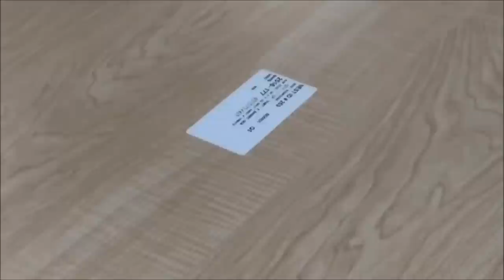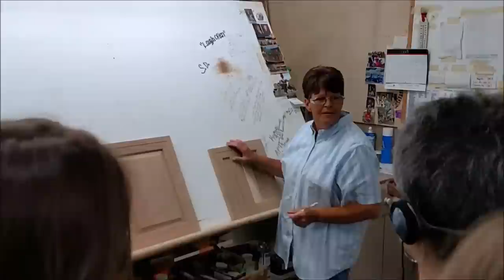FACTORY TOUR 2016: CRYSTAL CABINET WORKS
Follow the progress of raw lumber and plywood thru 1. Cutting 2. Panel, moulding and door construction 3. Sanding 4. Painting/Staining 5. Cabinet assembly. There is considerable automation but notice detailed work done by the personnel. Enjoy. See Crystal Cabinets in our Showroom--open evenings and weekends. 156 Gibbs St. Rockville, MD 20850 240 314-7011